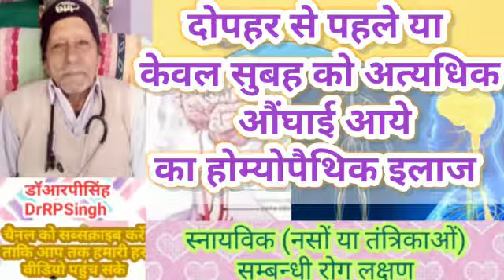दोपहर से पहले या केवल सुबह को अत्यधिक औंघाई आये का होम्योपैथिक इलाज डॉआरपीसिंह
दोपहर से पहले या केवल सुबह को अत्यधिक औंघाई आये
का होम्योपैथिक इलाज (स्नायविक लक्षण)
डॉआरपीसिंहDrRPSingh
होम्योपैथिक दवा
HomeopathicMedicines    ऐलूमि, ऐनैका, ऐमो का, बिस्मथ।